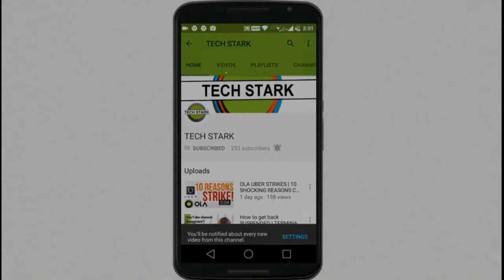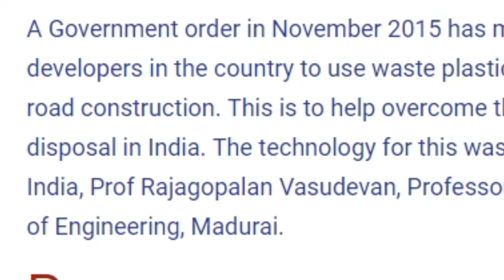India did it! 🇮🇳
Plastic roads are  made either entirely of plastic or of composites of plastic with other materials. Plastic roads are different from standard roads in the respect that standard roads are made from asphalt concrete, which consists of mineral aggregates and asphalt. Currently, there are no records of regular roads made purely of plastic

►Animation software
►Gaming Mouse